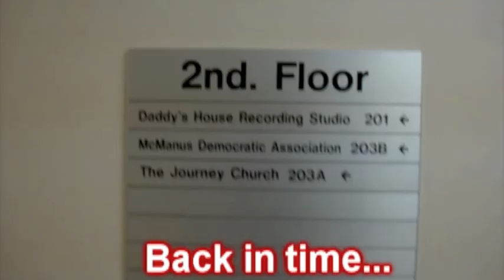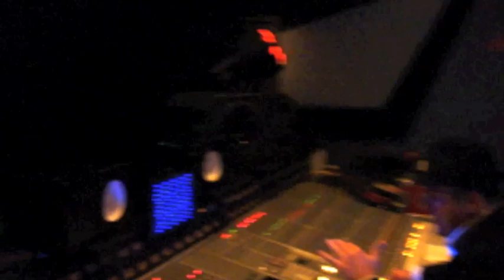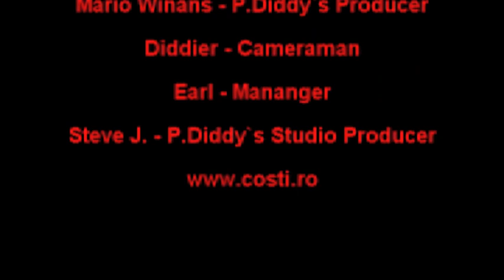COSTI in P DIDDY's studio with MARIO WINANS (Producer of P.Diddy)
MARIO WINANS - Amazing Singer and the producer of Puff Daddy

COSTI- PRODUCER

COSTI

Grammy Nominated Producer
Billboard Hot💯🇺🇸🇷🇴 producer, songwriter, top-liner, compozitor & artist.  FORTZAAAA 🔝🎶

Powered by Doctor Music®  2017

Costi (The Music Producer) - the first Romanian producer with a Grammy Nomination (Grammy Awards 2012)